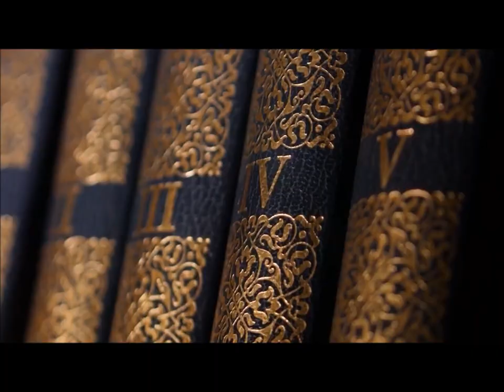Rabbit Season Podcast Episode 18: Jizzm High Definition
626 Hip Hop Vet Jizzm High Definition sits down with Rabbit & Shaye to talk about how he started his career, his accomplishments and music credits, the state of hip hop today, hip hop history lessons and other random topics like movies and food plus Arion Mosley popped in to talk about some of the music they have been working on and his history in the game.